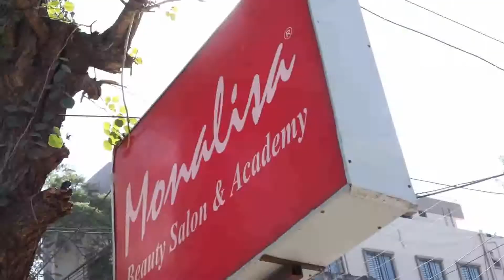bridal shoot cinematic